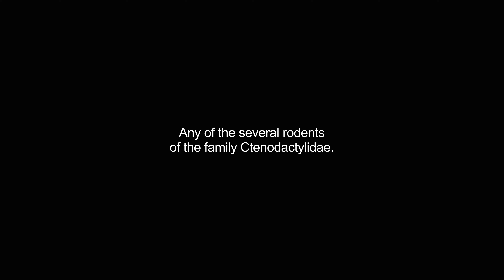gundi video Dictionary meaning and pronunciation